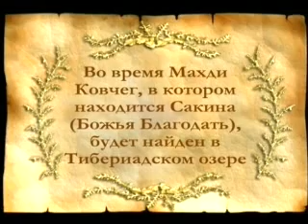ПРОРОК МУСА И ИСЧЕЗНУВШИЙ КОВЧЕГ ЗАВЕТА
Пророк Муса (в Библ. традиции  Моисей) - благословенный Посланник Аллаха. Аяты Корана более всего  упоминают  о его пророческой миссии и его народе.